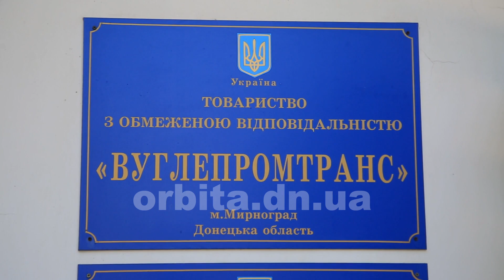Єдиний майновий комплекс «Вуглемпромтрансу» виставлено на аукціон